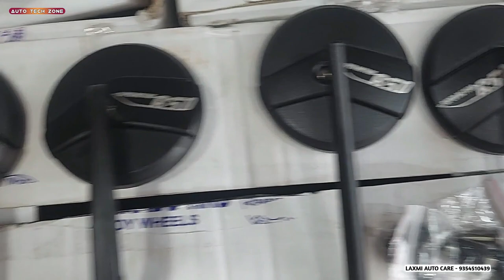Super Meteor 650 accessoris, radiator grill, foot pegs, touring & bar-end mirrors, headlight grill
Shop - Laxmi Auto Care

Contact person :-
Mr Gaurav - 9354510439